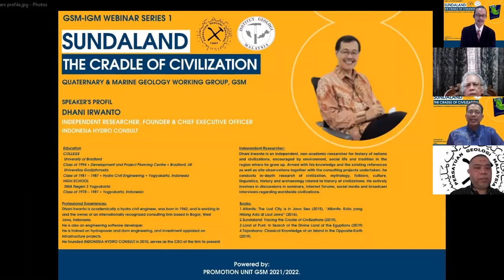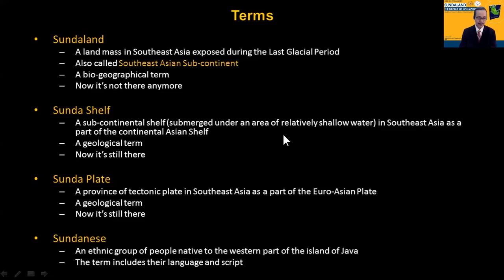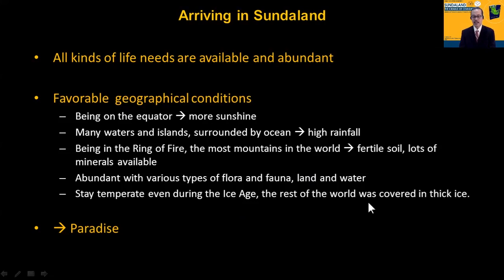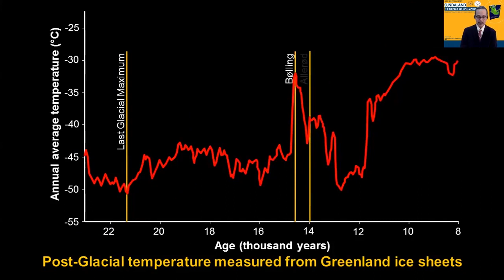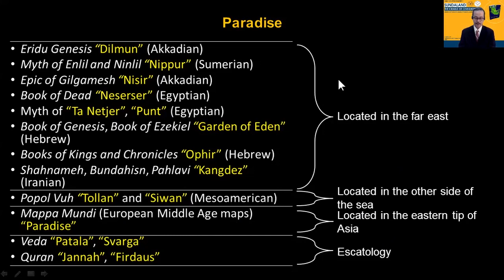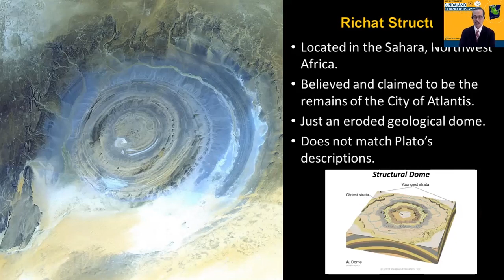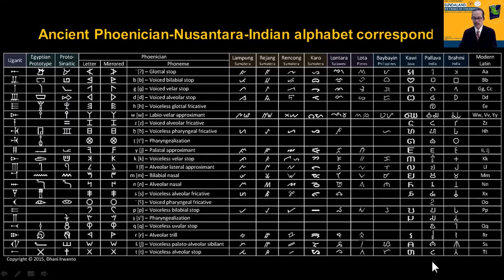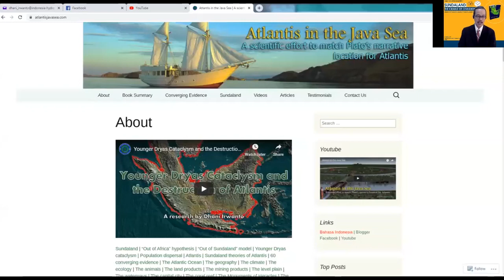Presentation “Sundaland, The Cradle of Civilization”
Presentation “Sundaland, The Cradle of Civilization” (with English subtitles)

Held in the GSM-IGM WEBINAR SERIES 1
Geological Society of Malaysia and Institute Geology of Malaysia
15 July 2021

00:00:00 Title
00:00:05 Introduction
00:03:00 What is Sundaland?
00:14:27 Human migration to Sundaland
00:30:45 Cataclysm at the end of Younger Dryas Period
00:42:13 Collective memory
01:05:02 Trans-oceanic contacts
01:17:52 Summary
01:19:03 References